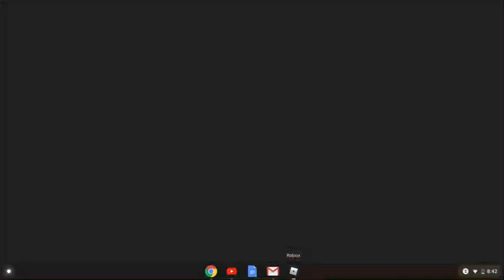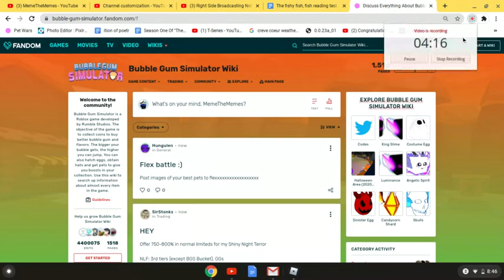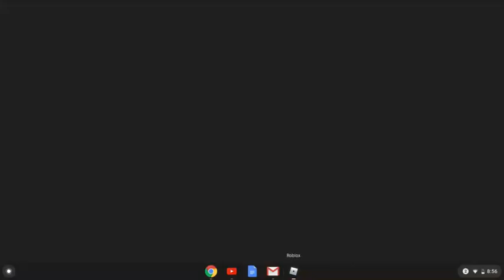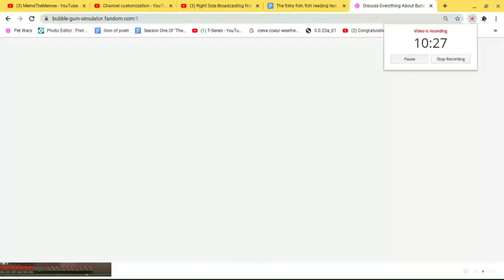Adopt Me Adventures: Ep1 - Back At School!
This is going to be a series of me and my sister doing a roleplay with eachother! Hope you enjoy!